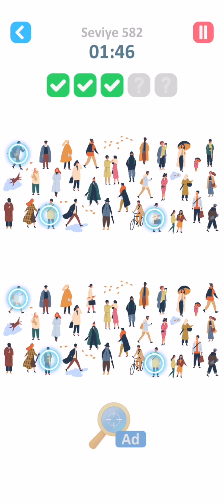TapTap Differences Answers Level 581-590 Solutions